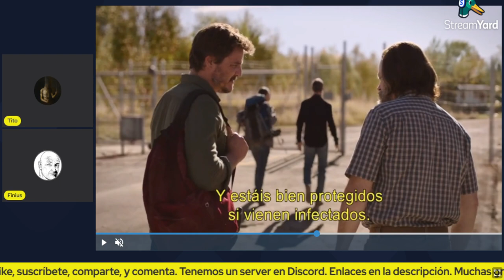The Last of Us HBO - Reseña 1x03 (CON SPOILERS)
Long Long Time